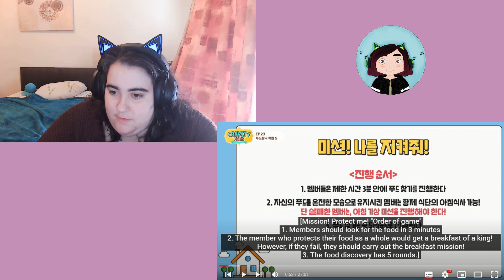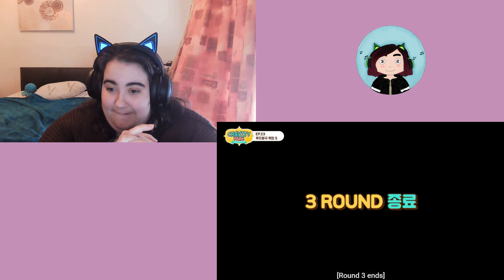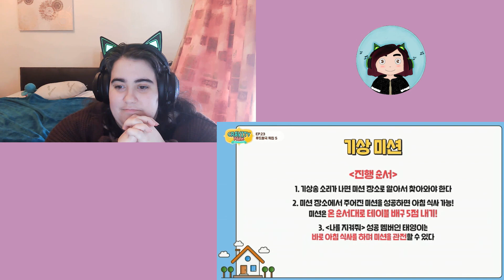CRAVITY PARK (크래비티 파크) Ep 22 & 23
I hope you are having a lovely end of the weekend. I cannot believe that with this reaction, we finished Season 2!!! Thank you to everyone who keeps coming and liking my videos.